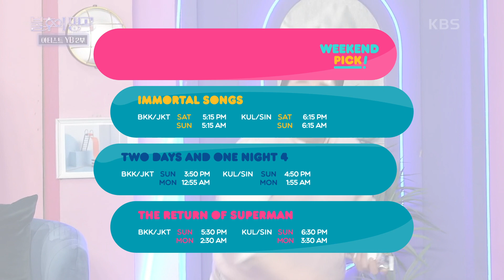(Weekend Pick) Two Days and One Night 4 / The Return of Superman and more | KBS WORLD TV